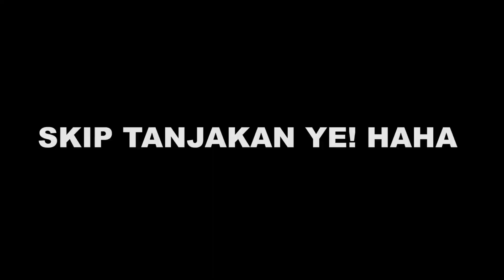DOUBLE KILL CRASH ! Lagi lagi Desa Bale Memakan Korban !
hai weekend warrior jangan pada bosen liatin keseruan gowes kita ditrek primadona yaitu desa bale, kali ini pak imam dan om ede crash nih, kalian bisa pada nebak gak penyebabnya apa ? komen dibawah ya cuy :))